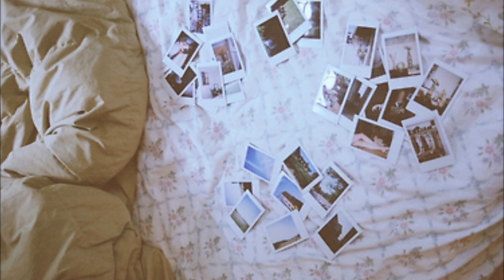Fresco Stevens - Nostalgic Feel [Instrumental]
$30 Leases/Negotiable Exclusives
Credit: (Prod. Fresco Stevens)